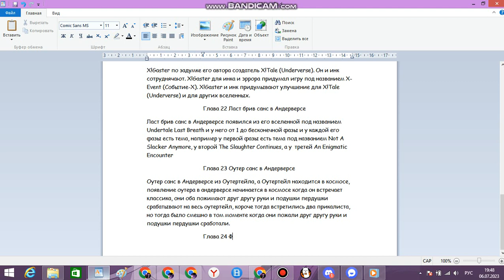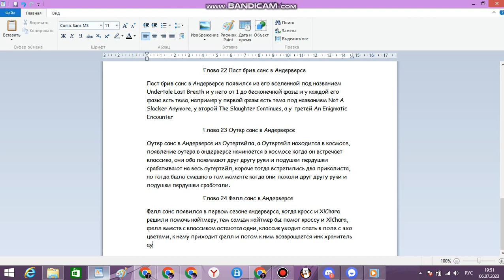пишу 2-ую часть рассказа про андерверс 9 серия [чит.опис]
всем прив, с вами снова эпик и сегодня у нас будет 9 серия про то что я пишу 2-ую часть рассказа про андерверс, поэтому ставьте лайк и подписывайтесь на канал, ну а мы начинаем. (повторюсь авторы данной музыки в видео простите за то что использую вашу музыку просто она мне нужна для записи видео а то если ее не будет то запись прорываться плюс еще нужна для одночасовых версии)